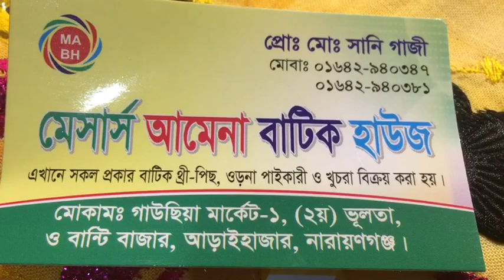নতুন ডিজাইনের বাটিক কিনুন পানির দামে / ২০২০ এর বাটিক